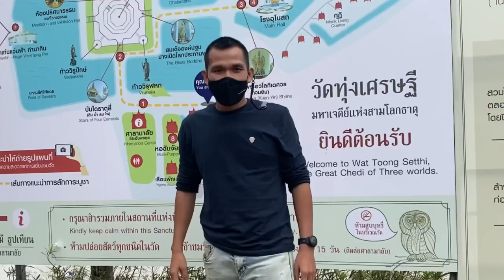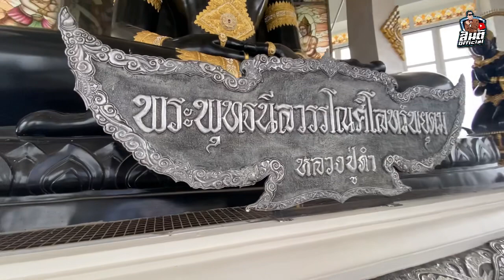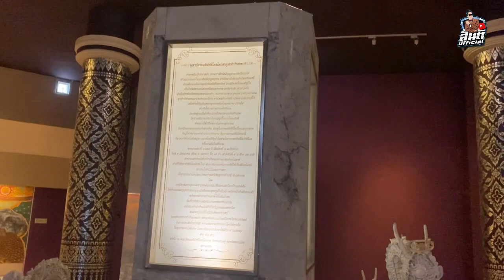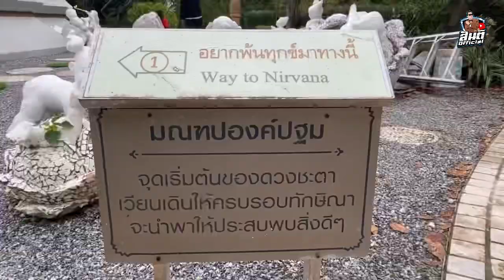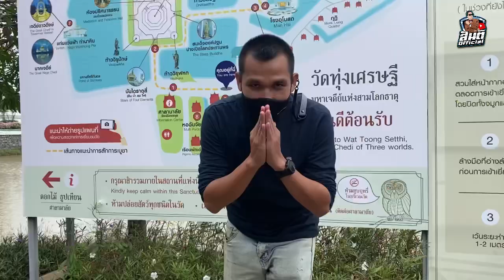วัดทุ่งเศรษฐี…วัดงดงามสุดอลังการ จังหวัดขอนแก่น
✅ ข้อมูลติดต่อ…📸🎥
LINE  : santi0031
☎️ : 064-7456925